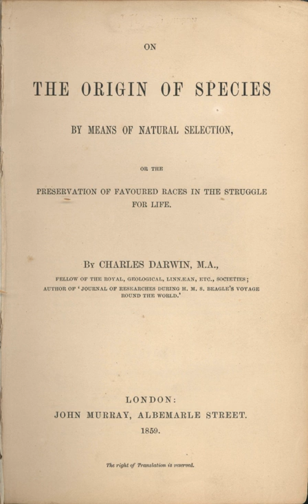List of important publications in biology | Wikipedia audio article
00:00:36 1 Anatomy
00:02:27 2 Biophysics
00:03:26 3 Botany
00:04:08 4 Cell biology
00:04:46 5 Ecology
00:06:51 6 Evolutionary biology
00:14:47 7 Genetics
00:18:38 8 Microbiology
00:19:05 9 Molecular biology
00:20:07 10 Physiology
00:21:02 11 Taxonomy
00:22:28 12 Zoology
00:23:31 13 See also

- Socrates

SUMMARY
This bibliography of biology is a list of notable works, organized by subdiscipline, on the subject of biology.Biology is a natural science concerned with the study of life and living organisms, including their structure, function, growth, origin, evolution, distribution, and taxonomy. Biology is a vast subject containing many subdivisions, topics, and disciplines. Subdisciplines of biology are recognized on the basis of the scale at which organisms are studied and the methods used to study them.